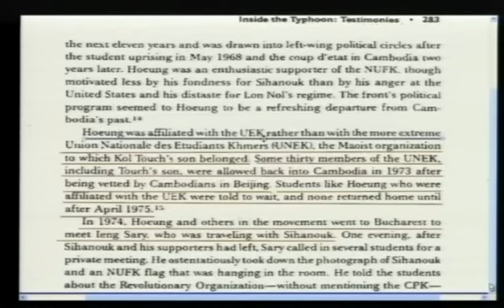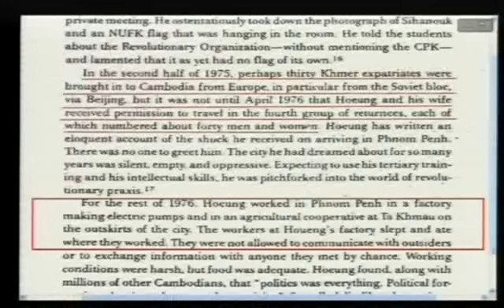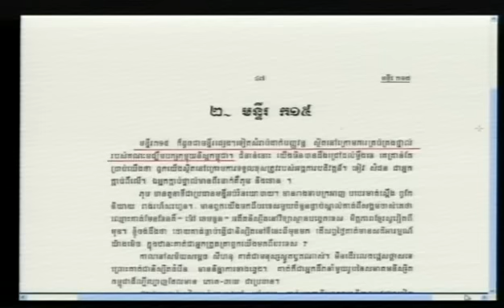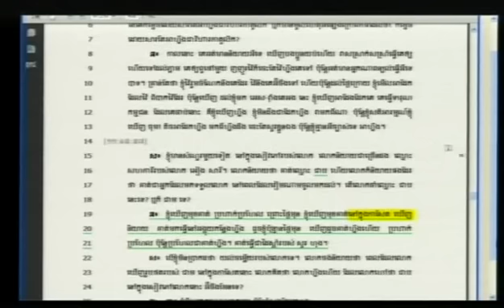Evidentiary Hearing in Case 002 | August 14, 2012 - Part 1 (English)